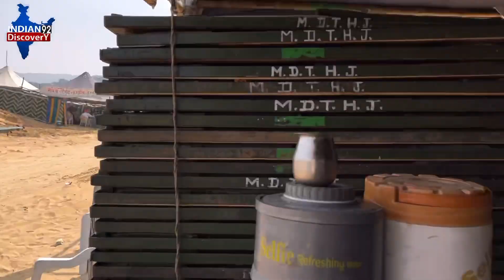मेला ग्राउंड में हुआ टेंट का काम पूरा अब बस इंतजार हैं तो घोड़ों के आने का ! Pushkar Mela 2021